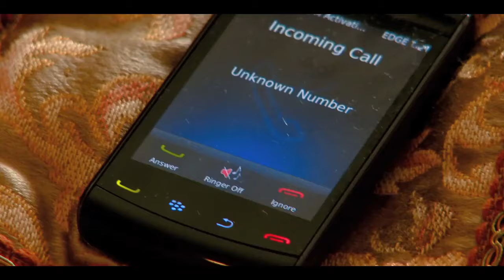“Spice - Jim Screechie [Official Music Video] - Good Vibes Sundays”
Promoted By Vibes Inna Dis Magazine